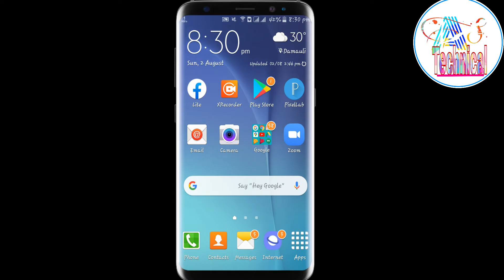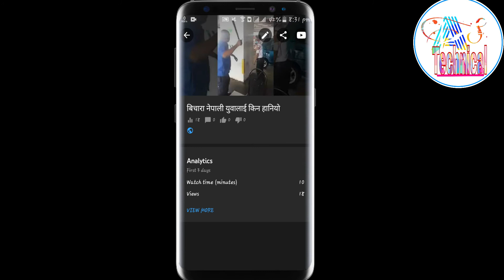How To Change Thumbnail On Youtube || BY AS Technical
App Link=

Hi Guys Hope You Are Fine There.we are going to show how to change thumbnail on youtube with nepali.

1) How To Change Thumbnail On Youtube || Change Your Youtube Thumbnail || BY AS Technical
2) How To Change Thumbnail On Youtube
3) how to add thumbnail to youtube videos
4) add youtube thumbnail on youtube
5) youtube thumbnail kasari change garne

music